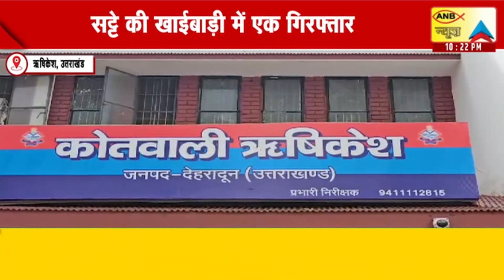उत्तराखंड: ऋषिकेश पुलिस के हाथ लगी बड़ी कामयाबी | ANB NEWS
ऋषिकेश, उत्तराखंड
ऋषिकेश पुलिस के हाथ लगी बड़ी कामयाबी
सट्टे की खाईबाड़ी में एक गिरफ्तार